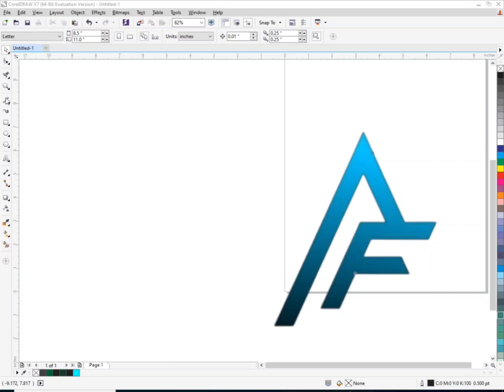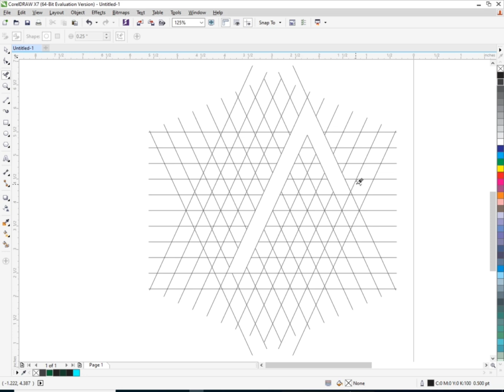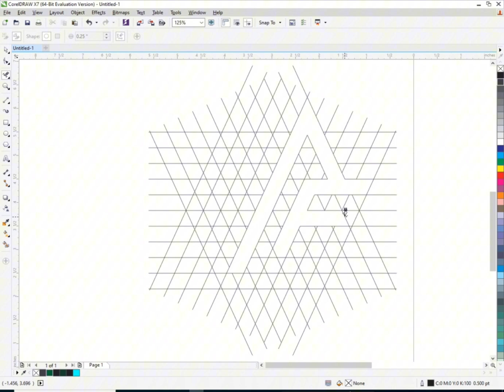Easy Tutorial to make AF logo design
graphic designer
logo designer
branding
Af logo design
af logo design tutorial